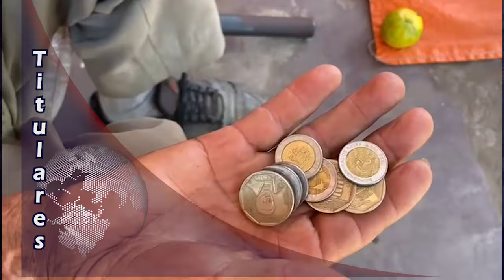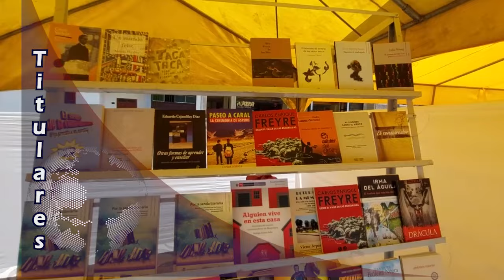TARAPOTO NOTICIAS Viernes 28 de Junio del 2024